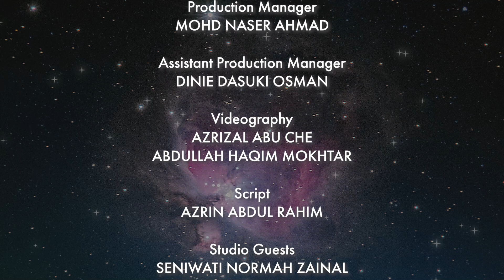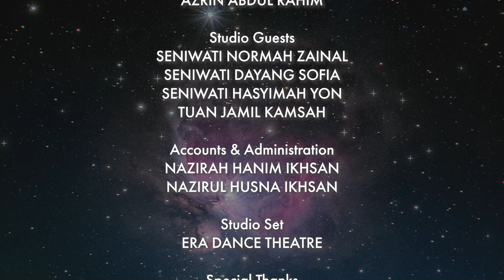Kopi 'O' Pisang Goreng (Part 1) - Veterans from Malay Classic Films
SESSION 1: VETERANS FROM MALAY CLASSIC FILMS
With Seniwati Dayang Sofia, Seniwati Normah Zainal, Seniwati Hasyimah Yon & Mr Jamil Kamsah

The topic of focus for the first edition will be on the dances and movies from Classic Malay Films by Shaw Organisation. This segment will share different perspectives from various veteran artistes from Malay Classic Films on their experiences with their artistry in the Malay film industry, especially in dance. They will also be commenting about the Malay dance scene today and hopes for the foreseeable future.